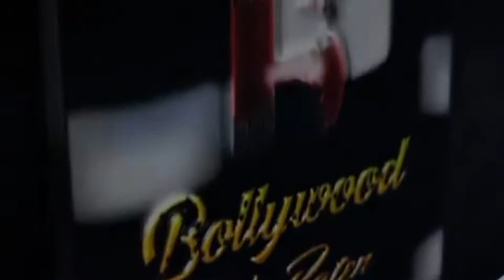Director Madhur Bhandarkar, Tamannaah Bhatia And Team Celebrating At The Wrap Up Party Of Babli Bou